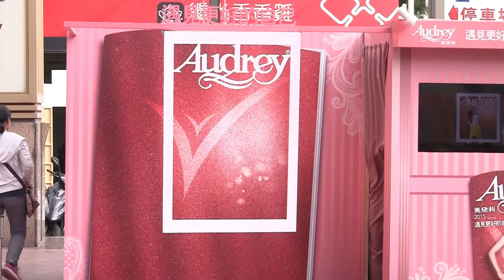2015.05.09 高雄漢神 Audrey V弧蝶新品內衣秀-代言人 李維維 & 伊林名模走秀 [秀影365]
南無地藏王菩薩，南無地藏王菩薩，南無地藏王菩薩。

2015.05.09 高雄漢神 Audrey V弧蝶新品內衣秀